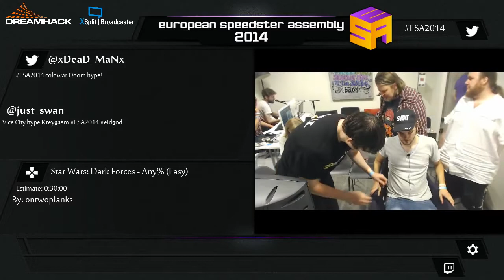ESA2014 YELLOW Quake by coolkid Any% Easy